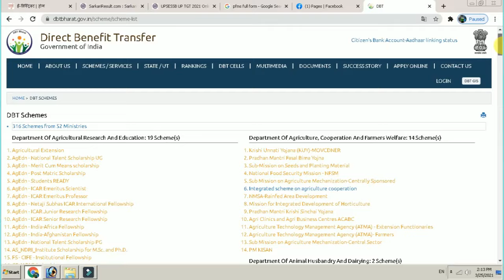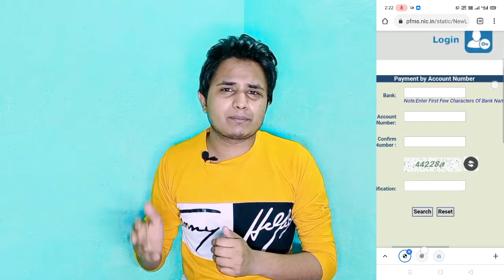Pfms kya hai । Pfms no record found kyo aata hai | up scholarship 2020-21, adhar bank link status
Pfms kya hai । Pfms no record found kyo aata hai । pfms | up scholarship 2020-21 Adhar bank link status

About This Video-👇
Dosto es video me bataya gaya hai PFMS ka bare me jo ki puri complete jankari di gayi hai dosto video pasand aaye to like share subscribe kar dena ji dhanyawad 🙏

1. UP scholarship 2021 status
2. pfms no record found scholarship
3. Scholarship not recive
4. pfms no record found hindi
5. adhar bank link status

Pfms kya hai । Pfms no record found kyo aata hai। Pfms क्या है ? । pfms